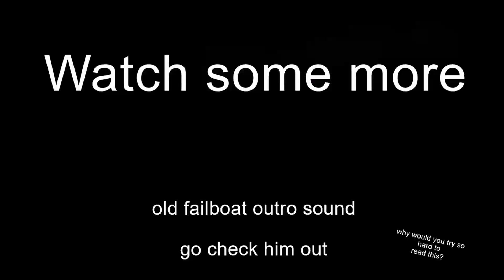The new Pokémon world ( PLA pt1 )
I started my Pokémon Legends Arceus journey. I'm going into this game mostly blind, somehow I managed to not be exposed to the game all that much. I know I'm late to the game, I wasn't going to get it until i saw the scarlet and violet trailer and realized that this game was redefining the mechanics.

⚠️ I have have a new editing software that I'm able to do more with but, I'm new to using it so this video is kind of bad. It was also hard to edit this video because so much of it was just text and tutorial, witch is boring so I cut it out. I just finished making Part 2 and I can tell you it's SO much better. Part 2 is coming out in like 6 mins after this one, so go watch it.

⚠️ If there are ADs on this video know that I'm not making money off this. one of the songs i used got my video copyrighted so that's why the possible ADs are there.

Profile Picture  by ABNoble ( They have no links, yet )

Shoutout to My friends CMD and Terry for recommending and, Teaching me the new editing software works.

If you like my video I would really appreciate it if you shared it with someone you think will like it, it helps me out when more people watch my videos for more time.

If you guys have game suggestions comment them down below!

Please keep things on the friendlier side. Let’s try and keep games in the Teen rating. We can have SOME gore, bad language, etc, but let’s keep it under control. ABSOLUTELY NO topics that can be offensive or involve self harm. I want to have fun here and make a safe environment for everyone.

This is the Pokémon game before Scarlet & violet. This game is the base for Pokémon Legends Journey. This game was Definitely changing the Pokémon Franchise forever. I got myself some of the Pokémon cards form this series, I think there not bad. This was super fun and I think I'm going to do some other stuff with this when I complete the game. Maybe so tricks and tips? Idk.